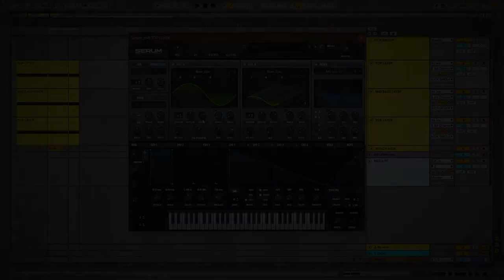Free Hardstyle Kick Template - Xfer Serum (Only 200 Copies)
Giving off only 200 Copies of this project file.

this free Hardstyle Kick Template. Use this to make your own Hardstyle Kicks. This project file is specifically for making Reverse Bass or Mid-Intro Hardstyle Kicks but it can be used to make any kind of hardstyle kicks.

-Vission Bass
Our Mission, Our Vision - Bass!

✪ Keywords (IGNORE):
hardstyle sample pack fl studio,
hardstyle sample pack free,
hardstyle sample pack fl studio mobile,
hardstyle sample pack 2020,
hardstyle sample pack fl studio free,
hardstyle flp with vocals,
hardstyle mix female vocals,
vocals for hardstyle,
hardstyle mix no vocals,
hardstyle with vocals,
hardstyle without vocals,
hardstyle with female vocals